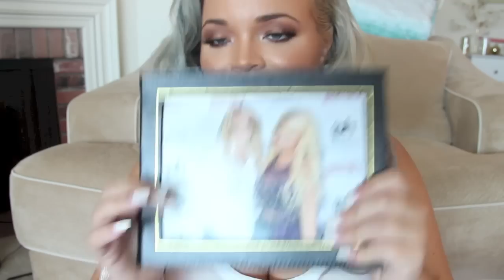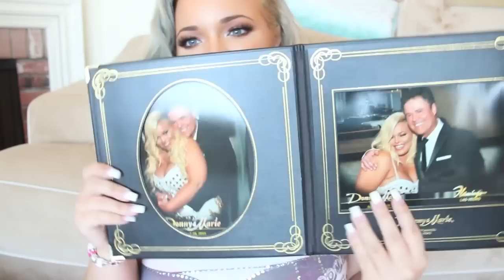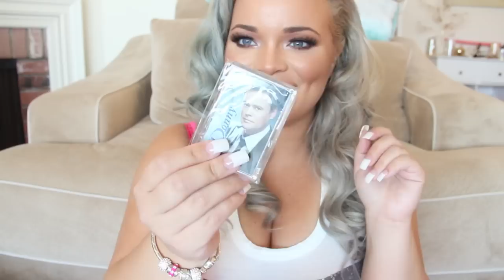LAS VEGAS SHOPPING HAUL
buy my debut album "Fat Chicks" on itunes!

:::::::::MY MUSIC

::::::::::MY BOOKS

"The History of My Insanity"

"The Stripper Diaries"

"Curvy and Loving It"

"How To Get Internet Famous"

THE EXTENSIONS I'M CURRENTLY WEARING
bellisima bellami 24" beach blonde

::::::::MORE TRISH ON THE WEB

ox

Trish